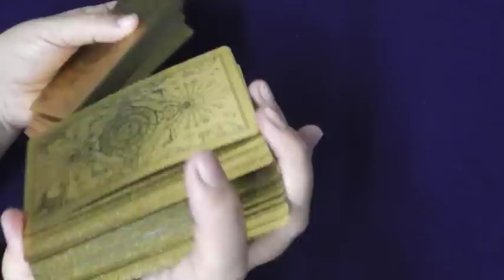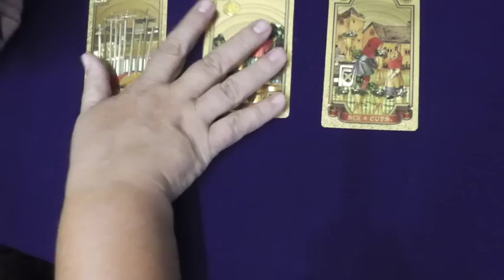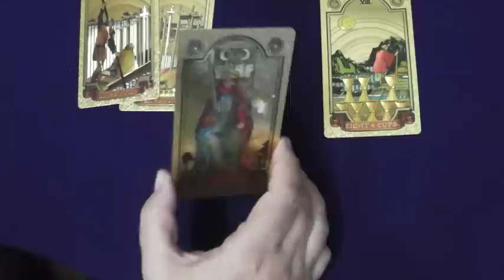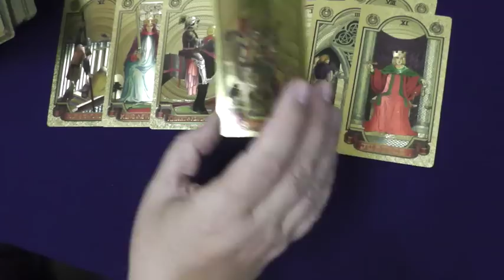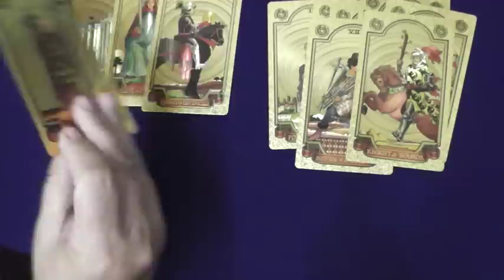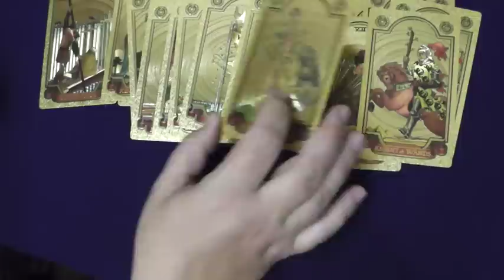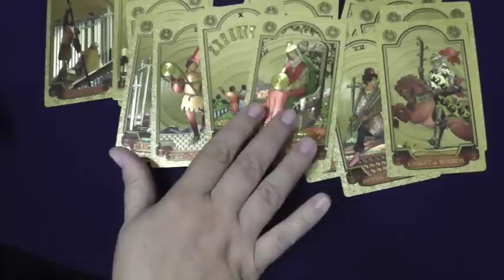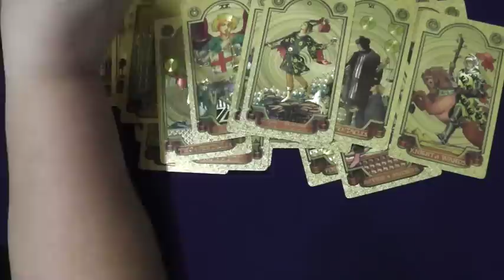Эрдоган и Зеленский, что ждать от встречи